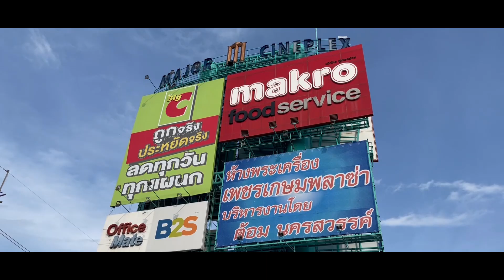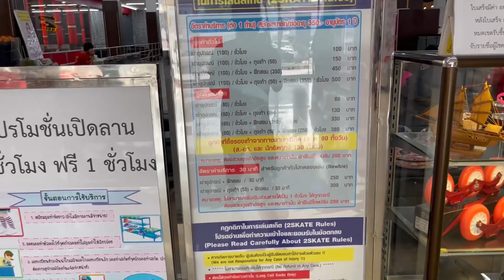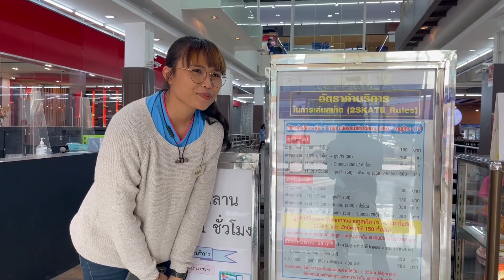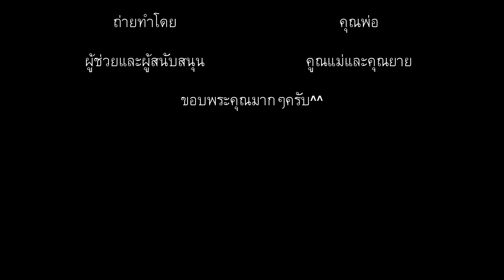ริวิว ลานทูสเก็ตเพชรเกษม (ลานใหม่ ไฉไลกว่าเดิม) 2Skate @Big C Phetkasem [บิ๊กซีเพชรเกษม]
ริวิว ลานทูสเก็ตเพชรเกษม (ลานใหม่) 2Skate @บิ๊กซีเพชรเกษม